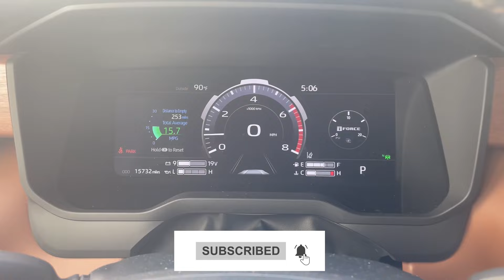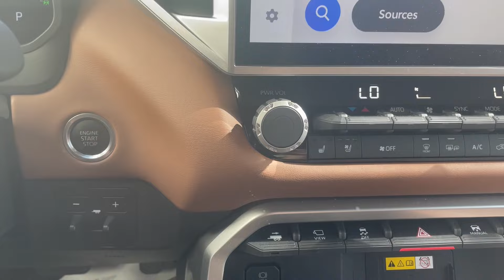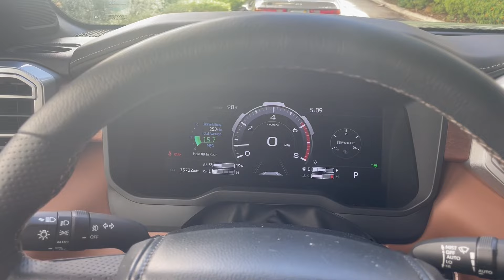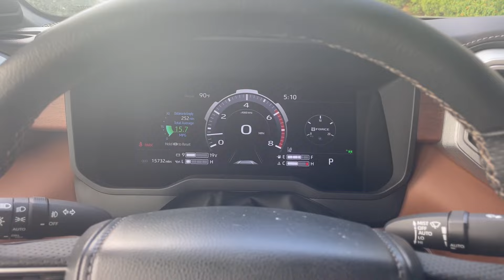Know Problem With New Tundra’s